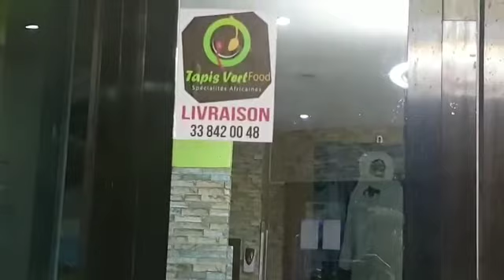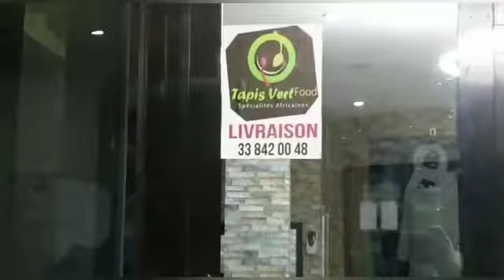Ouzin Keita refuse de prendre l’appel de 10000 problème et balance....